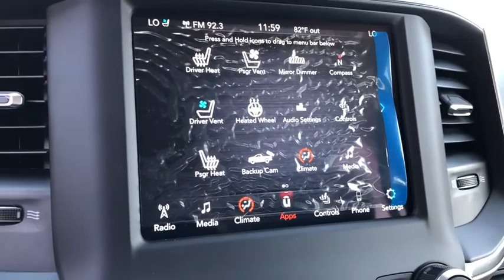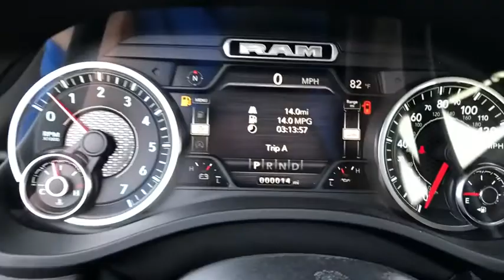2020 Ram 1500 Costa Mesa, Huntington Beach, Irvine, San Clemente, Anaheim, CA RM20455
2020 Ram 1500